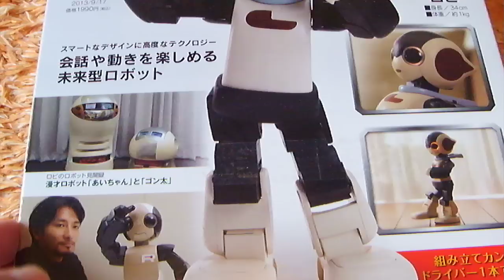おもしろテープカッター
テープ貼りに指紋がつくのが嫌で、tape　dispenserを買いました。

３M｜透明粘着テープ 透明美色™｜スコッチ® 粘着テープ製品｜文具・オフィス用製品｜製品とサービス